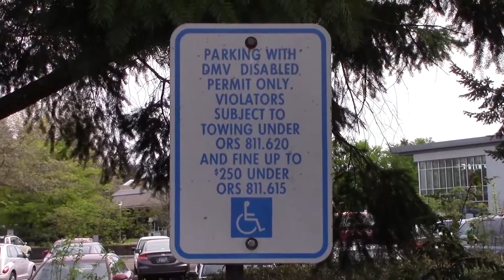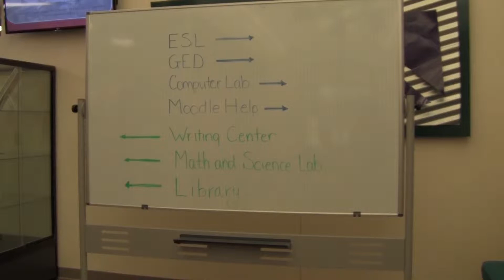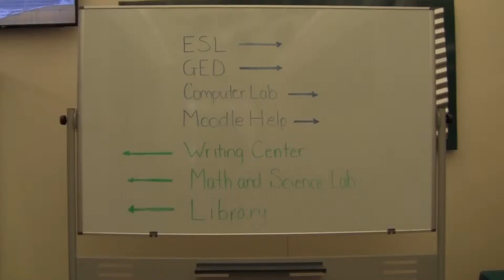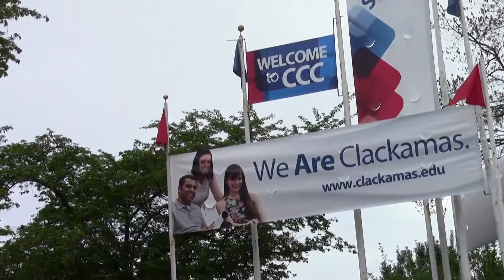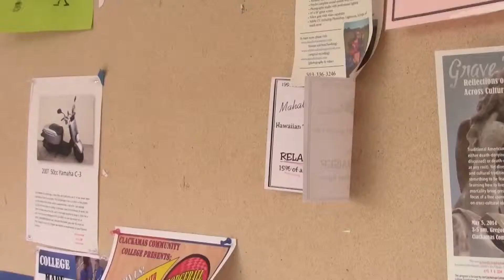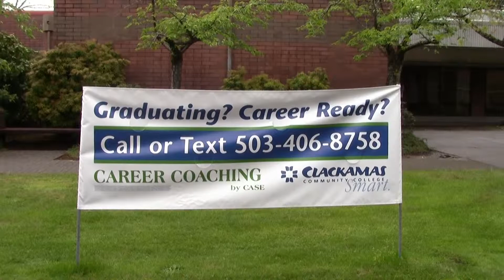Clackamas News Online highlights spring news at clackamas college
Journalism students look at what is happening on the campus of Clackamas Community College in the spring term of 2014.